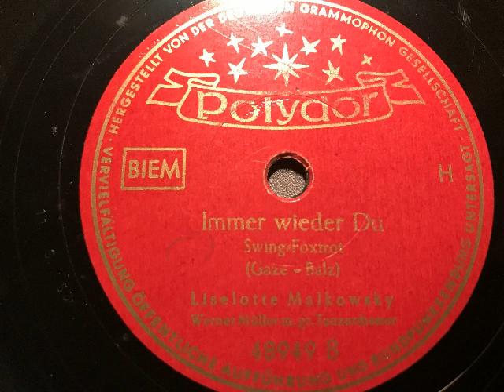Liselotte Malkowsky, Werner Müller RIAS-Tanzorchester, Immer wieder Du, Swingfox, Berlin, 1953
Liselotte Malkowsky, Werner Müller mit großem Tanzorchester (RIAS Berlin). Immer wieder Du, Swing-Foxtrot von Heino Gaze und Bruno Balz. 1953 in West-Deutschland auf Marke Polydor veröffentlicht. Abbildung: Liselotte Malkowsky auf einer Polydor-Künstlerpostkarte. Eine Schellackplatte aus dem Schallarchiv des Radiomuseum Hardthausen.